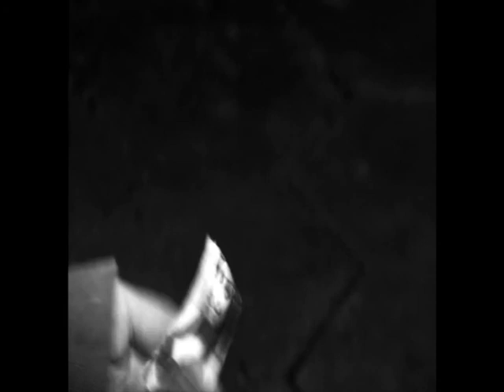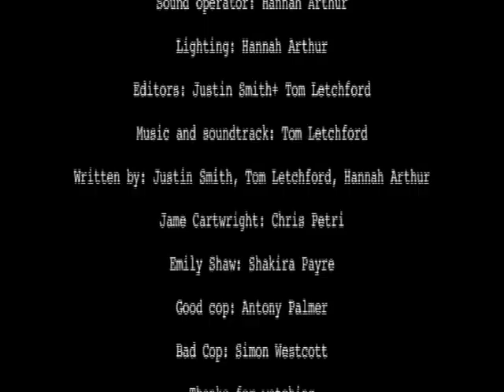Disappearance of Emily Shaw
College Group project

Part 1: Drama trailer

Roles and responsibilities: Director, Editor

My Group and I were assigned to do three different group projects where we have to be the Director, Producer and Camera operator at least once. The Disappearance of Emily Shaw is the first project where we would have to choose one of the three available roles for each group project. The drama had to be based off a script entitled 'Hitchiking' of a missing or mysterious girl.(This was some script writing we did last year). For this project I am the Director.

In this drama it is mainly based in an interrogation scene where character James Cartwright is being interrogated for the connections of Emily Shaw disappearing moments after they first met. The flashbacks indicate what he was doing on this day that led to her disappearance. One question which is on our minds. What really did happen to Emily Shaw?